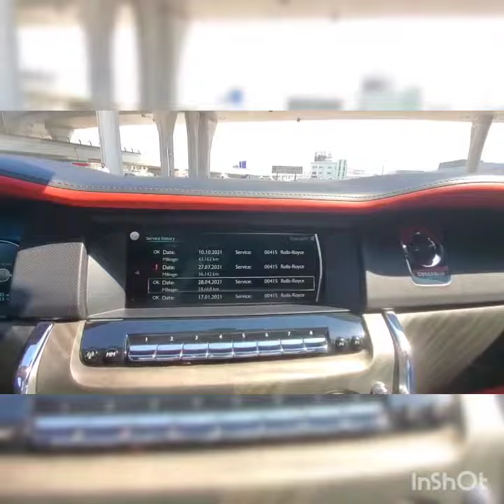Inspected - Rolls-Royce Cullinan 2019 || Autohub